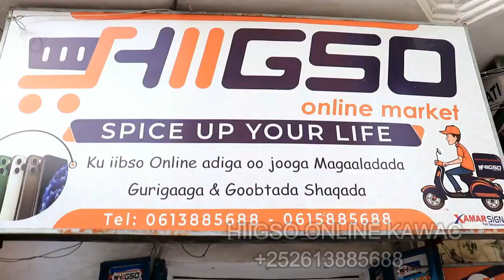GABDHO HEES KULA TARTAMAY CATOOSH YARE QOSOLKA ADUUNKA 2021 HD